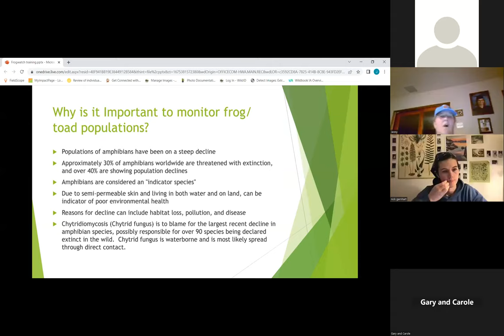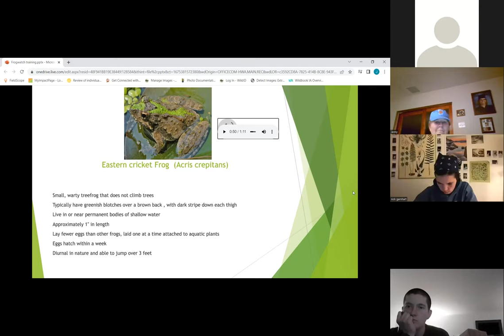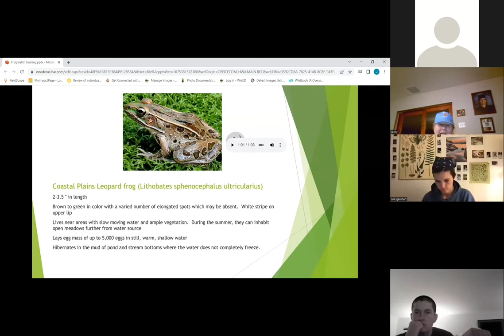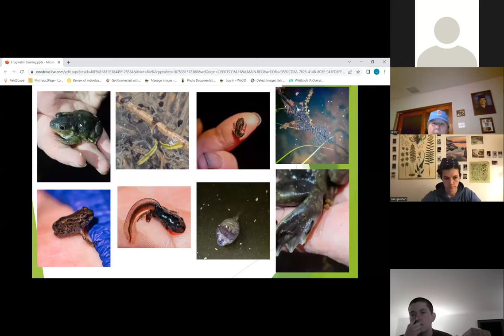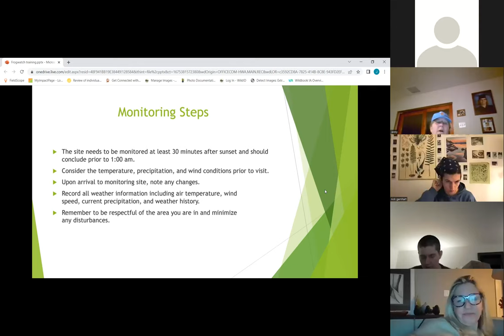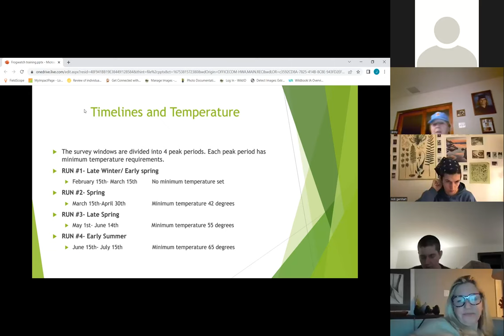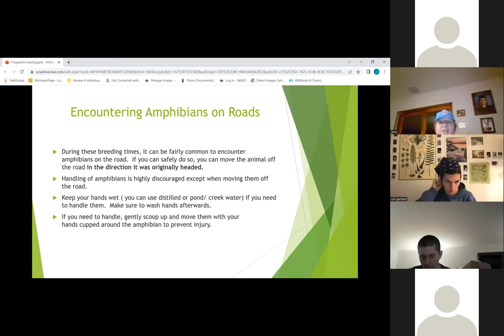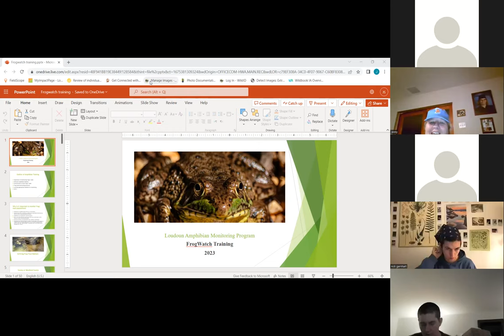Amphibian Monitoring 2023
Frogs and toads are a vital part of our ecosystem and are considered an indicator species. Fluctuations in their populations can give us vital information regarding the overall health of their habitat. Loudoun Wildlife Conservancy’s amphibian monitoring program collects data that is compared over time to observe trends in populations and identify areas of population decline. Volunteers in our program will monitor specific locations from February to September.

-  Importance of monitoring frogs and toads
-  Different amphibian habitats
-  Identification of local frogs and toads
-  Frog/toad monitoring protocols
-  Locating appropriate habitats for monitoring

The 2023 training session is required for participation in the FrogWatch Amphibian Monitoring program.